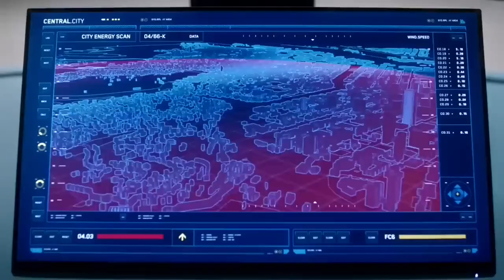Ranking The Flash's Most Powerful Abilities - F4vour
Top 7 Abilities (9 including the honorable mentions)

0:00 - Intro
0:04 - Number 7
1:24 - Number 6
2:06 - Number 5
3:06 - Number 4
4:00 - Number 3
5:28 - Number 2
6:44 - Number 1

the flash,the flash season 9,dc,dc comics,dctv,the cw,f4vour